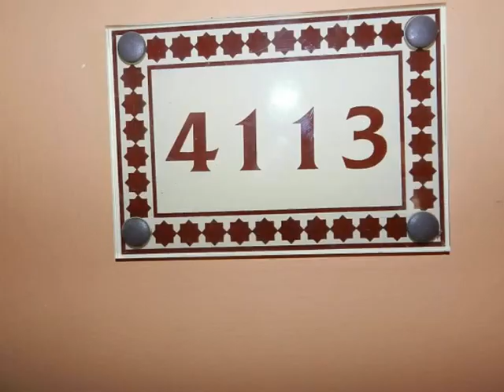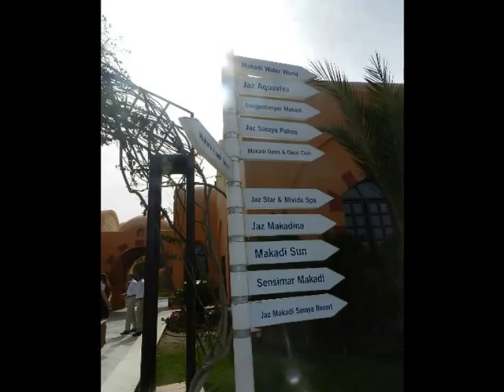Jaz Makadi Oasis Resort & Club Ägypten Makadi - Matthias Mangiapane - Komplettes Video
Hotel Jaz Makadi Bucht Hurghada Safaga Matthias Mangiapane - Reisebüro Fella in Hammelburg Onlinebuchung @
Reisebüro Fella in Hammelburg Onlinebuchung @
Ihre Hotel Highlights:
in der Madinat Makadi gelegen
Aquapark Madinat Makadi inklusive
großzügige Doppelzimmer

Spaß für die ganze Familie: Das Iberotel Makadi Oasis bietet alles, was den Familienurlaub perfekt macht: Miniclub und Kinderdisco, vielfältige Unterhaltungsmöglichkeiten und den Aquapark Madinat Makadi, der sowohl Kindern als auch Erwachsenen einen hohen Spaßfaktor bietet.

Lage:
ruhig, im Stadtviertel: Madinat Makadi
Strand: Entfernung zum Strand: 250 m; Makadi Bay; hoteleigener Strand; Sandstrand; breit
Entfernung (ca.): zum Flughafen Hurghada Flughafen: 35 km, Hotelshuttle (gegen Gebühr, 2 x täglich), zum Ort Hurghada: 35 km, Hotelshuttle (gegen Gebühr), zum Einkaufszentrum Makadi Center: 10 Gehminuten, zu Restaurants/Bars: 10 Gehminuten, zum Aquapark: 10 Fahrminuten, zum Golfplatz: 1 km

Ausstattung:
Hotelanlage: ansprechend
Empfangsbereich, Rezeption, 24 Std., Hotelsafe(s) (inklusive), WLAN (gegen Gebühr)
Mehrere Bars
Cafés: 1
Amphitheater, Boutique, Geschäft/Geschäfte
Diskothek im Innenbereich
Arztservice; Wäsche-/Bügelservice
Außenanlage: Ausstattung: Sonnenterrasse
Liegen (nach Verfügbarkeit): am Swimmingpool (inklusive); am Strand (inklusive)
Sonnenschirme (nach Verfügbarkeit): am Swimmingpool (inklusive); am Strand (inklusive)
Badetücher: am Swimmingpool (inklusive); am Strand (inklusive)
Kreditkarten: alle gängigen

Sport/Unterhaltung:
Sportangebote des Hotels: Aerobic (inklusive); Beachvolleyball (inklusive); Billard (inklusive); Boccia (inklusive); Bogenschießen (inklusive); Darts (inklusive); Fitnessraum (gegen Gebühr); Mini-Fußball (inklusive); Squash (inklusive), Ausrüstungsverleih (inklusive); Tennis (inklusive), 2 Plätze, Hartplatz, Flutlicht (gegen Gebühr), Ausrüstungsverleih (inklusive); Tischtennis (inklusive); Wasserball (inklusive); Wassergymnastik (inklusive)
Sportangebote über lokale Anbieter (gegen Gebühr): Golf, Makadi Golf Resort, 18 Löcher, Reservierung der Abschlagszeiten, kostenloser Shuttlebus; Golfkurse; Reiten; Tauchgänge; Tauchschule; Bananaboot; verschiedene motorisierte Wassersportarten; Katamaran, Schnorcheln, Segeln, Tretboot, Windsurfen; verschiedene nicht-motorisierte Wassersportarten

Kinder:
Anzahl Kinderpools: 1
Kinderpooldetails: integriert, Süßwasser, beheizbar
Spielplatz: Anzahl Spielplätze: 1; überdacht
Miniclub: inklusive, von 3 bis 12 Jahren, Sprache: Deutsch, Englisch, Tage pro Woche: 6, tägliche Öffnungszeiten vormittags: 10:00-12:30 Uhr, tägliche Öffnungszeiten nachmittags: 15:00-17:00 Uhr
Kinderessen/-buffet
Kinderbetreuung; Minidisco

Family Deluxe Room Poolseite (FXP):
freundlich
Zimmergröße (ca.): 44 qm
Dusche/WC
Föhn, Kaffee-/Teezubereiter, Minikühlschrank, Sat.-TV, Telefon, Balkon oder Terrasse
Safe (inklusive)
Auffüllung der Minibar (gegen Gebühr)
Klimaanlage (inklusive), individuell regulierbar
min. Belegung (Erwachsene + Kinder): 2+1, max. Belegung (Erwachsene + Kinder): 3+1

Verpflegung:
All Inclusive
Galadinner, Themenbuffet